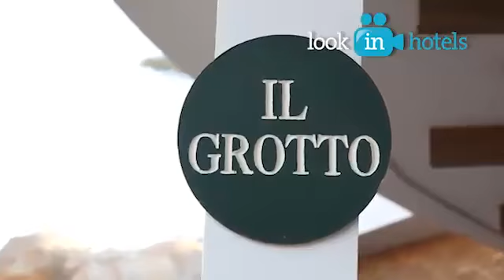PARROTEL BEACH RESORT 5* EX Radisson Blu Resort 5 Египет Шарм эль Шейх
PARROTEL BEACH RESORT *